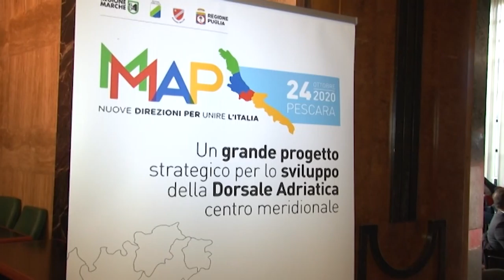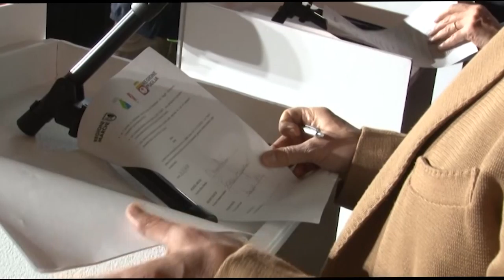Reti TnT. Marsilio Propone dorsale adriatica e trasversale tirrenica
Regione Abruzzo, in accordo con Marche, Puglia e Molise, ha proposto alla Commissione Europea di inserire la dorsale adriatica "Ancona-Bari" e la trasversale tirrenica "Civitavecchia-Pescara-Ortona" all'interno dei progetti infrastrutturali delle reti TnT. L'obiettivo è quello di potenziare l'intermodalità dei porti del sud Italia